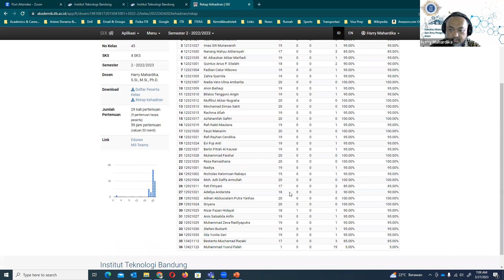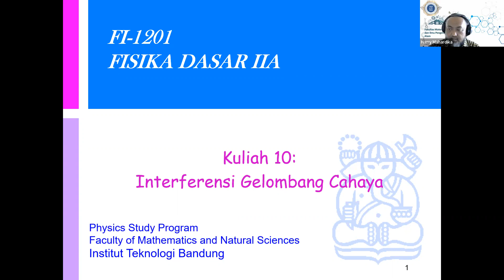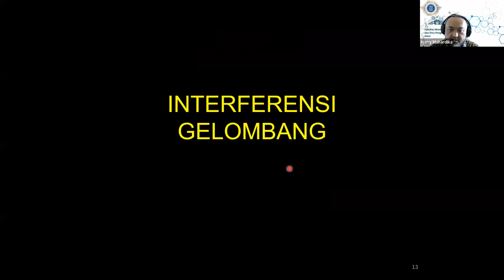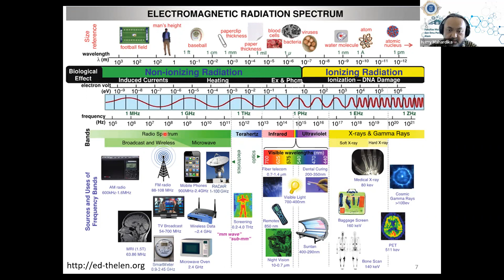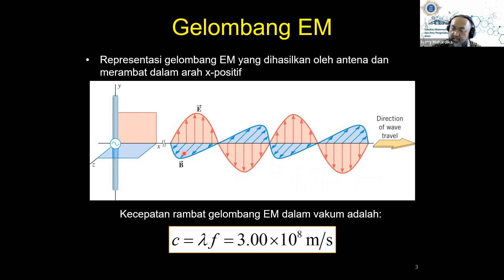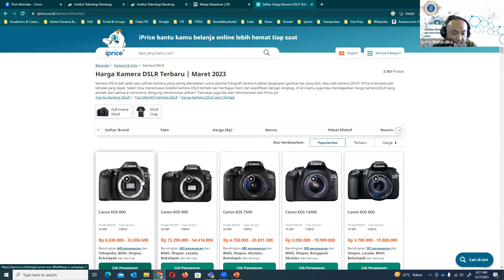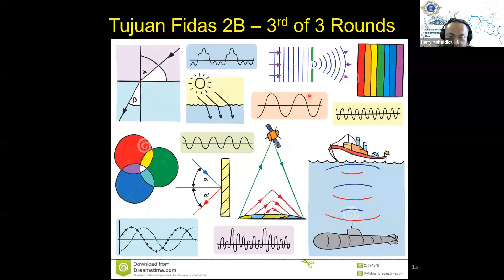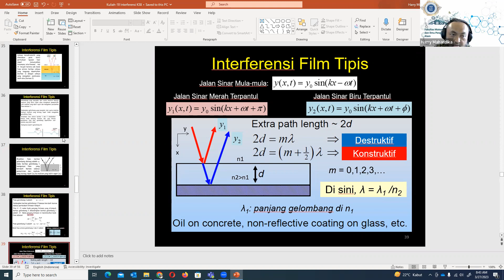Kuliah FI1201 Fisika Dasar IIA K45 Senin 27 Maret 2023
Materi yang dibahas: Gelombang EM dan Interferensi Cahaya, disampaikan pada pukul 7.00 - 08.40 WIB